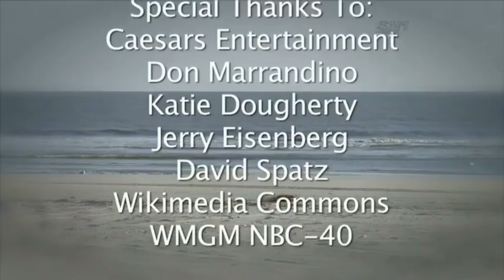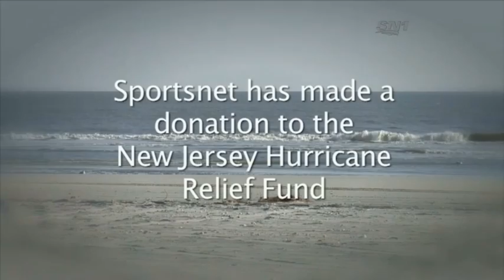Operation Hattrick - Charity hockey game in Atlantic City